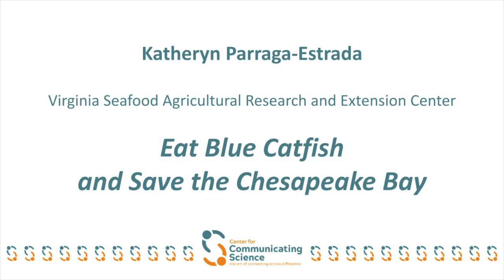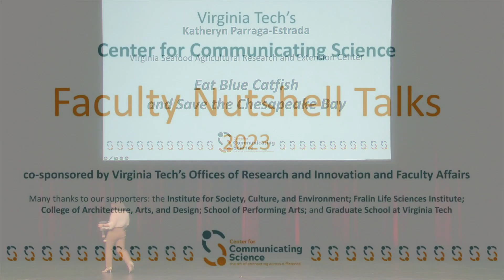How Eating Blue Catfish Helps Save the Chesapeake Bay: Faculty Nutshell Talks 2023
Dr. Katheryn Parraga-Estrada: "Eat Blue Catfish and Save the Chesapeake Bay"

What's your expertise? How well can you explain it to people outside of your field? What if we add a 90-second limit to that explanation? In this first-ever Faculty Nutshell Talks event presented by The Center for Communicating Science at Virginia Tech, VT faculty were challenged to engage a public audience with a quick, concise, and entertaining talk. From pregnant sheep to the physics of streaming videos, there's a lot to learn from them — and each talk is only 90 seconds.

Listen to Dr. Katheryn Parraga-Estrada talk on how supporting the blue catfish industry helps the Chesapeake Bay.